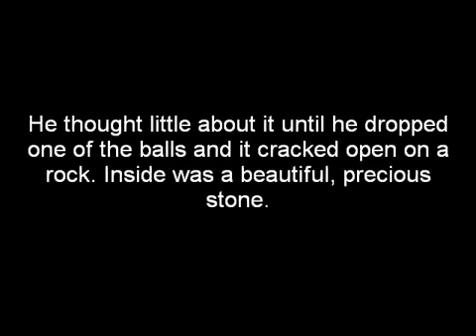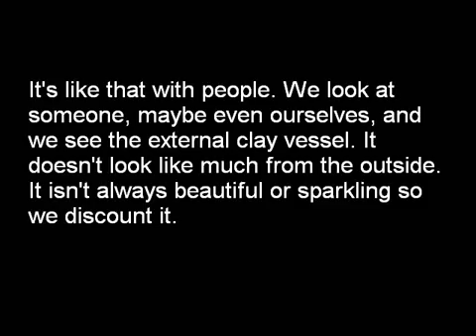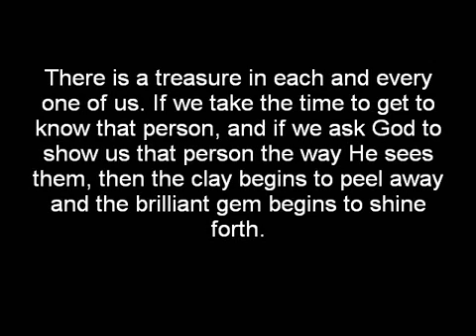Inspired(10)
Watch it